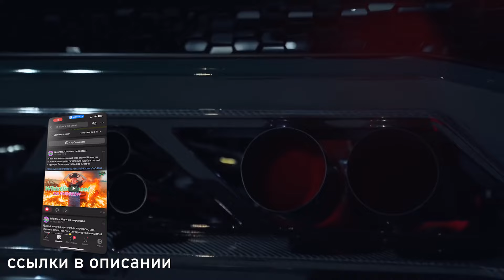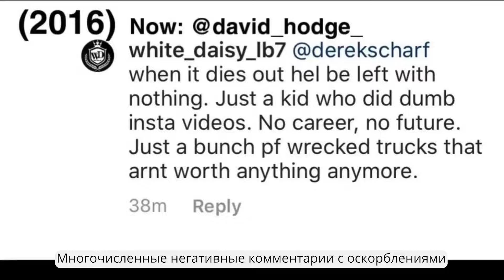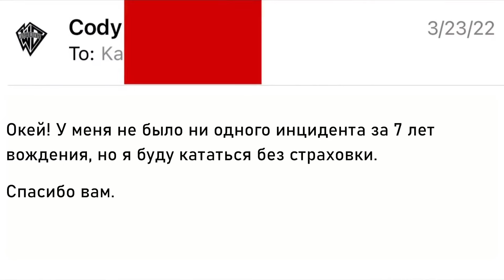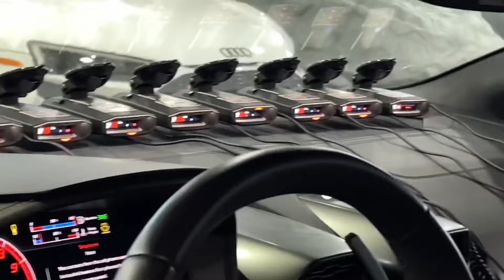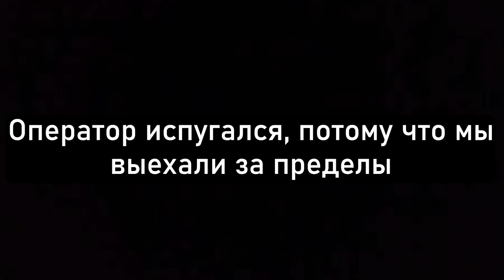Мой новый Lamborghini. Оплачен людьми, которые меня ненавидят - WhistlinDiesel на русском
Новое видео о том, как Коди с канала ​⁠@whistlindiesel Lamborghini покупал, оплатили, которую люди ненавидящие его. А лицезреть сие великолепие вы, конечно же, можете в с нашими перевод и озвучкой!

В сообщении при переводе не забывайте указывать своё имя, чтобы мы могли отблагодарить вас в следующем видео.

Наш телеграм канал (Вся музыка из роликов тут)